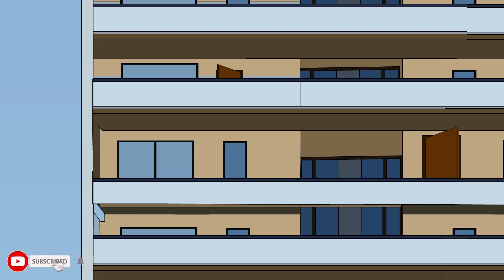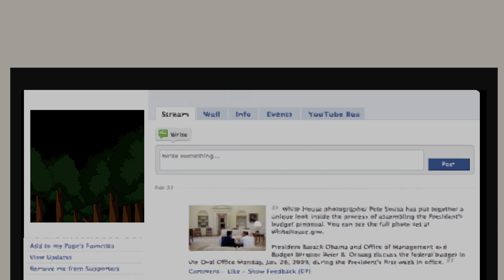5 Scary Stories Animated Horror Stories Animated Compilation January 2021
5 Scary Stories Animated Horror Stories Animated Compilation January 2021

Thank you for all your support through this year so far!
I have been working hard on every animation and I hope this compilation will make your day.

These are 6 Scary, Creepy and True Horror Stories that I made in January.